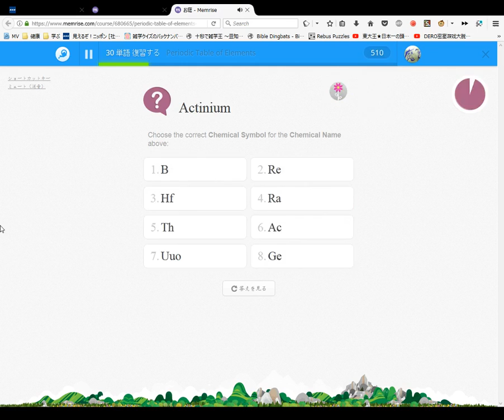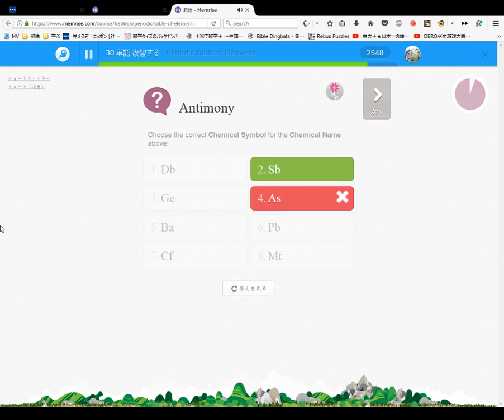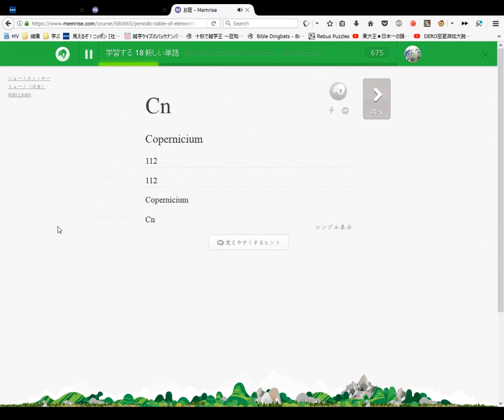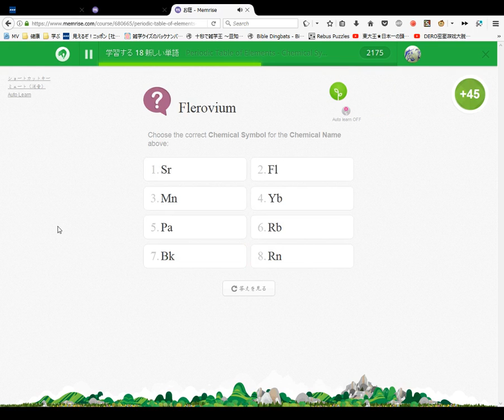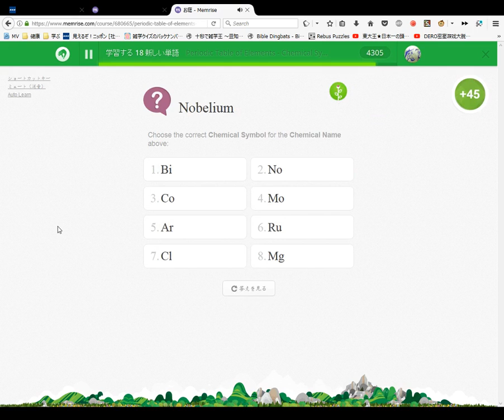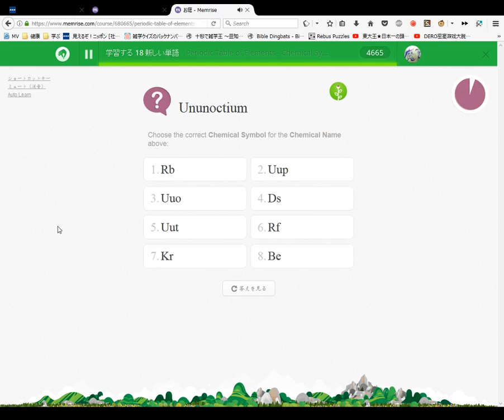Periodic Table of Elements Course #6